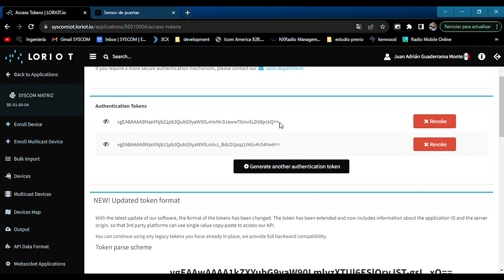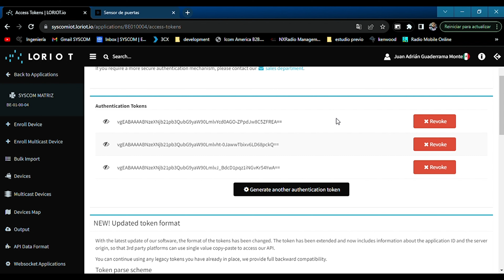LORIOT - Como Generar Token